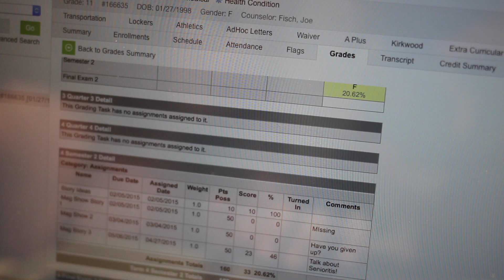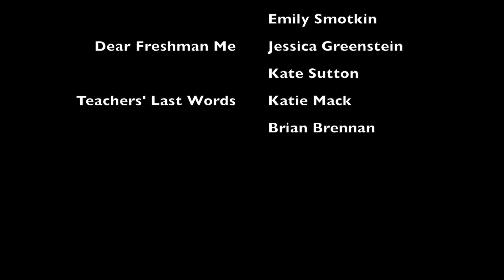Senior Mag Show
KHTV's final Magazine Show of the year has everything from senioritis PSA to teachers last words for the class of 2015!